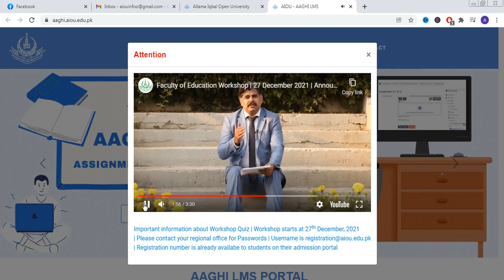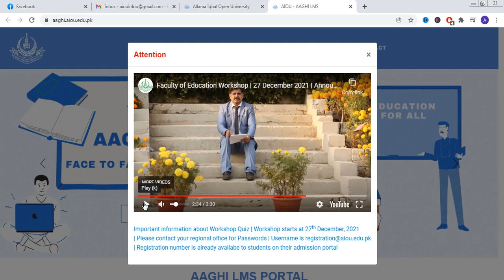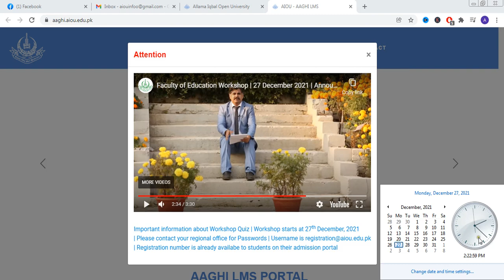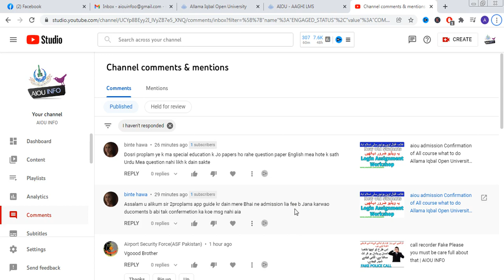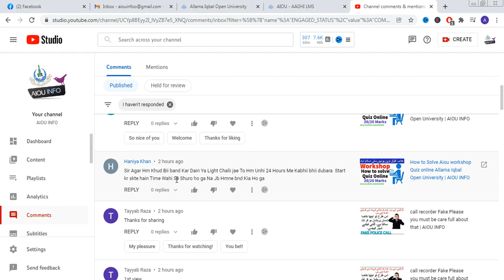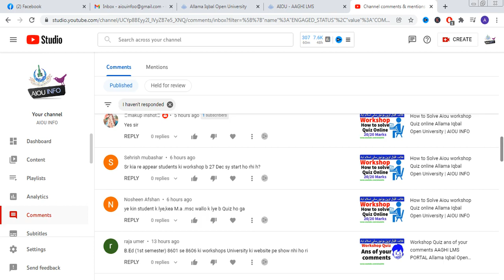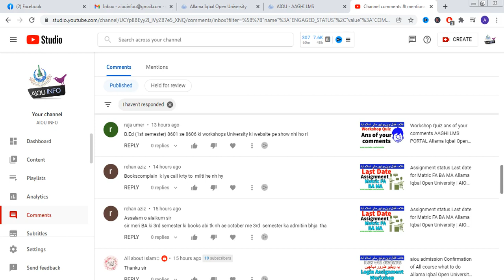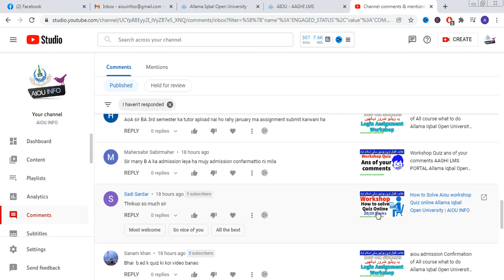Workshop Quiz New update News Allama Iqbal Open University | AIOU INFO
this video is all about quiz new update and i will tell you how u can do your quiz faster and quickly